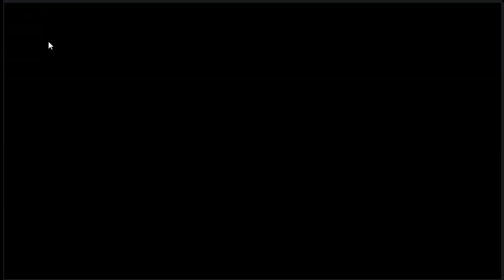Horse Haven World Adventures #240 Weitere Namensänderungen [German/Deutsch]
In  Horse Haven World Adventures dürft ihr die Ranch eurer Tante Carol wieder aufbauen. Dabei hilft euch eure Cousine Amy. Ihr werdet Weltweit tätig werden und Ranches auf verschiedenen Kontinenten und in verschiedenen Ländern aufbauen. Ihr könnt Pferdezüchten und Jagdrennen laufen. Gründet euren eigenen Club oder tretet einem eurer Freunde bei und erledigt zusammen mit ihnen  Aufgaben.
Es gibt über 60 verschiedene Pferderassen, Sternzeichen Pferde und Fantasie Pferde.

Aufnahme: AVerMedia Live Gamer Portable
Videoprogramm: Magix Video deluxe 2016 Plus

Intromusik: Atlanta, Jingle Punks
Outromusik: Blue Skies

Emulator: Nox

Intromusik: On my way home; The 126ers
Endmusik: Blue skies